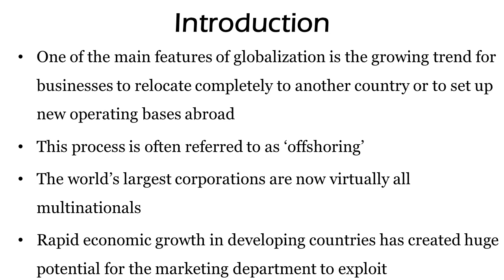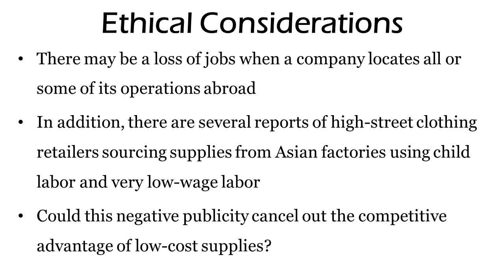Limitations of International Location : Operations Management Assignment Help by Classof1.com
to get customized help with your operations management assignments.

Limitations of International Location:
One of the main features of globalization is the growing trend for businesses to relocate completely to another country or to set up new operating bases abroad. International locations can also add to the number of drawbacks that might result from an inappropriate location